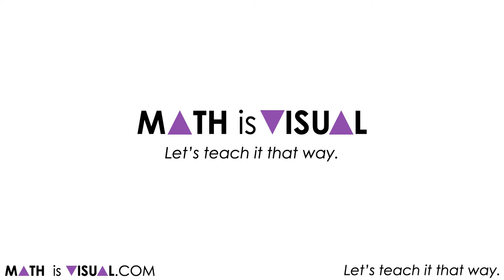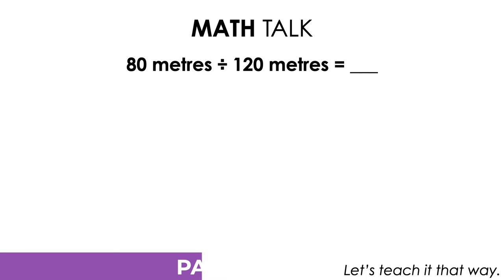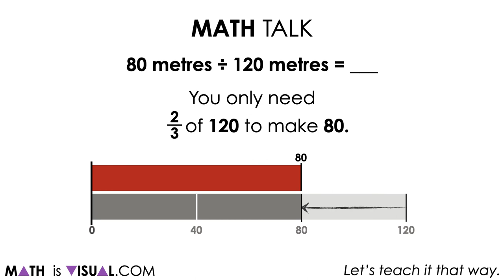Revealing Scale Factors of Multiplicative Comparison Ratios | Visual Math Talk [SILENT SOLUTION]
This set of visual math talk prompts is taken from the Math Talk section of Day 4 in the Make Math Moments Problem Based Unit called Rice Ratios

The purpose of the Math Talk is to reinforce key concepts and big ideas from the first day of this problem based math unit including:

There are two types of ratios; composed unit and multiplicative comparison;

Quotative division is applied when trying to determine a scale factor between two quantities/measures of the same unit (i.e. rice and rice, water and water); and,

When you invert the dividend and the divisor in a quotative division sentence, the quotient (the revealed scale) has a reciprocal relationship (i.e., 4  1 = 4 ,1  4 = ¼ ).

This set of visual math talk prompts will explicitly explore the idea that when you divide quantities in a multiplicative comparison ratio, you are using quotative division and the quotient will be a scale factor.

To get the full breakdown of this Visual Math Talk Prompt Set, head